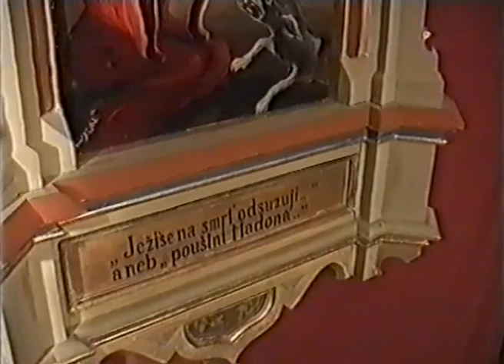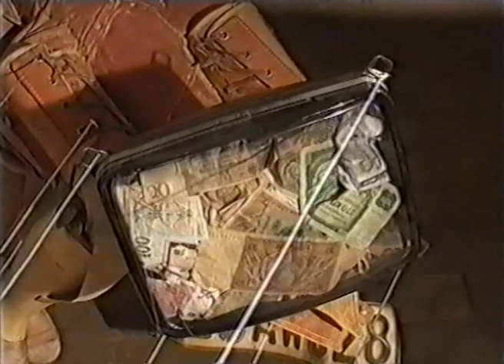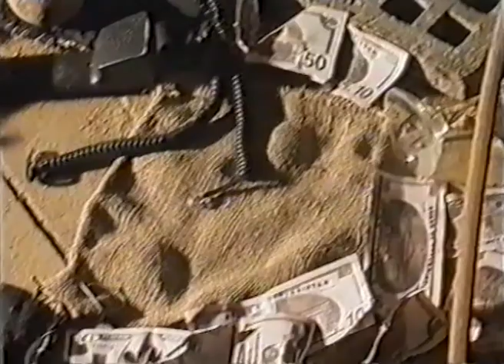Lubo Kristek, happening - Znojmo 2003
VISIO SEQUENTES
aneb O předčasně klonovaném věku jedné planety
Phyloklonogenetická báseň, happening s prvky instalací
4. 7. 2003 ve 23 hod., Znojmo, podzemí hradu

Účinkující: Divadlo Neslyšim - Jan Fiurášek, Michal Hefty, Monika Kurincová, Lenka Ryšánková, Ivica Tichá; Divadlo T.E.J.P - Havran, Barbora Jandová, Jakub Škrdla; Zuzana Biskupová, Věra Čermáková, Tereza Chytilová, Petra Kosová, Vladimír Kozelský, Lukáš Krejčí, Lubo Kristek, Sona Lichková, Jiřina Martinková, Jitka Šínová, Robert Zelený. Jeptiščí ostraha: Josef Dryml, Jan Krejčí, Milan Nováček, Slavomír Poláček, Jozef Nič, Roman Šinka. USP Klentnice, USP Tavíkovice, USP Hrušovany n. Jevišovkou.
Zvuk: Jiří Pejcha. Světlo: Miroslav Bartoň, Pavel Mynarčík, Michal Panovský.
Doprava: Zdeněk Horálek. Samopaly: p. Kořínek. Sanitkáři: p. Rada, Sobotka, Bronislav Mikulášek.